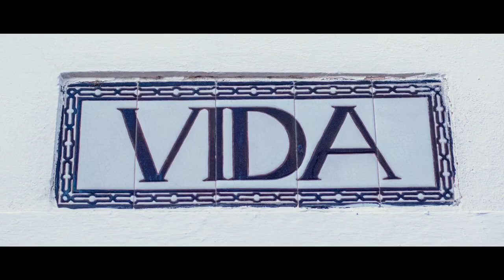RED DE DESTINOS HISPANIA ROMANA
Piedra a piedra,  Cartagena ha sabido construirse y reconstruirse  para traer hasta nosotros su impresionante legado patrimonial. Recogemos ese testigo para liderar una iniciativa con la que  aglutinar todos los destinos herederos de ese legado en España y que hoy unen fuerzas para conquistar su futuro.

Todos los caminos llevan a Hispania.